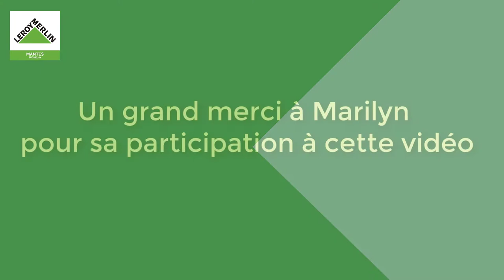Marylin à Leroy Merlin Buchelay lors de la semaine du handicap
Marylin est salariée de l'Esat Délos Apei 78 et dans le cadre d'un partenariat avec le magasin Leroy Merlin Buchelay, elle est en mission quotidiennement depuis près de 6 mois.